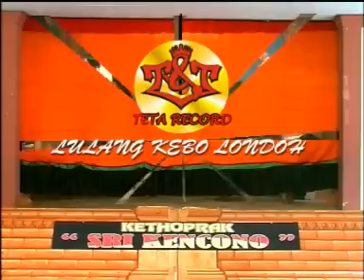SARIDIN | SYEH JANGKUNG | KETOPRAK SRI KENCONO | LULANG KEBO LONDO